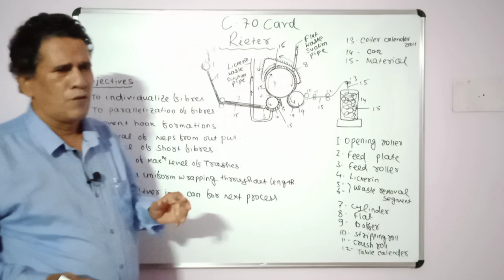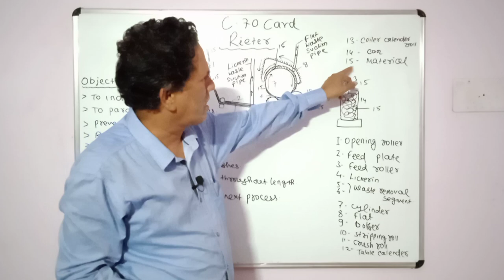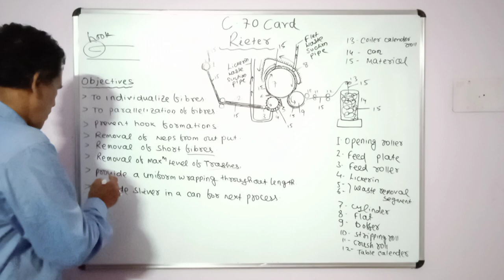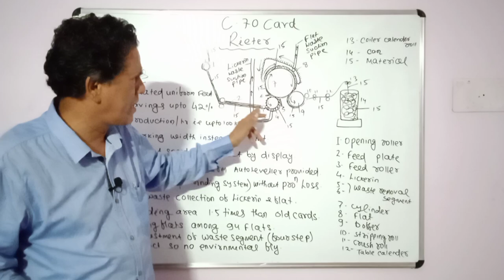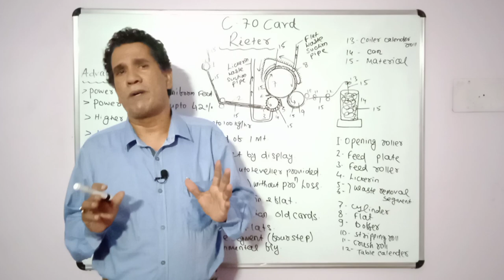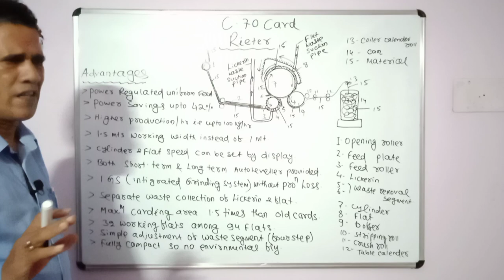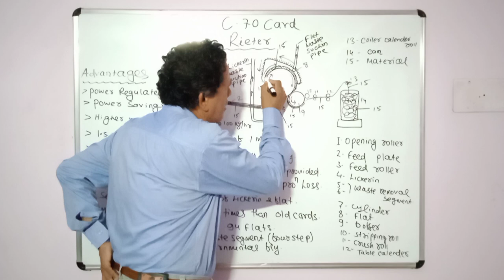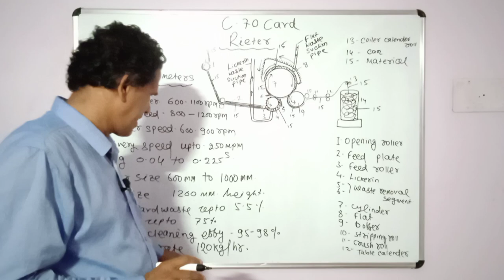C70 Rieter Card ( Detailed Analysis )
In this video you will learn the objectives, Advantages, Productivity and special feature regarding I.G.S. to improve card wire life. You will also learn about the benefits of 1.5 meter working width card.